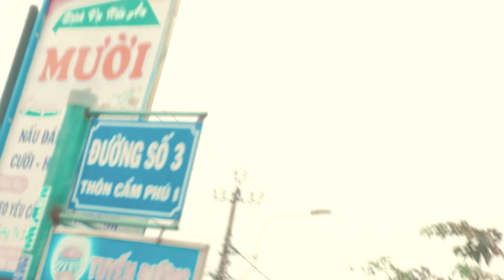TÌNH NGUYỆN ĐÔNG - A video by Alex Victor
I enrolled for a voluntary activity and went through many jobs to raise the fund, it was quite a journey and all ended up here in Dien Phong, Quang Nam province
I got to visit and stayed with an old grandpa, then i feel life was a lot more to appreciate, to cherish the beloved ones. To fully live the moments